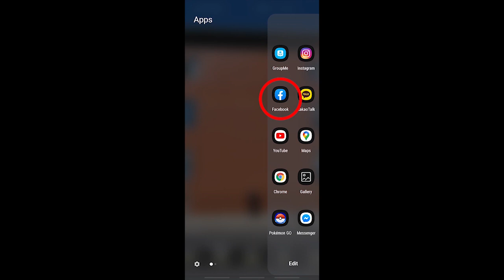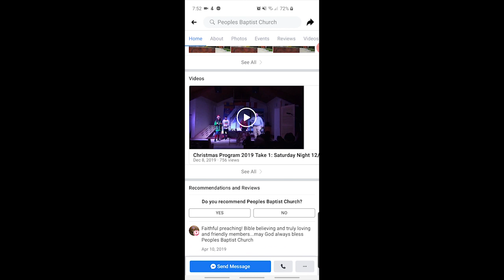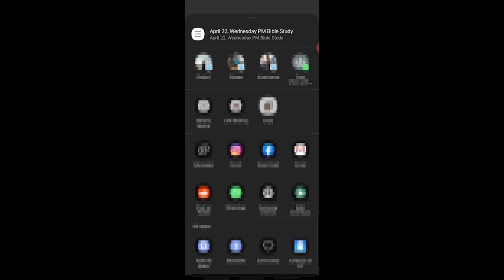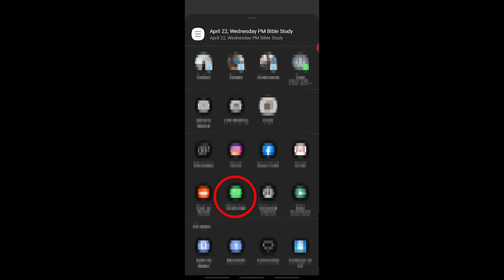COVID-19 Update: April 25 (Tutorial Vid at End)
Tutorial of How to Share FB Video on Mobile at end